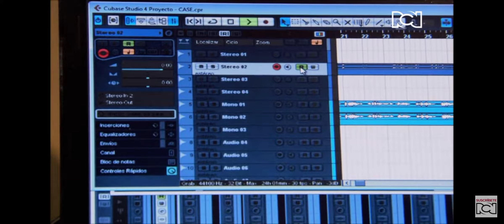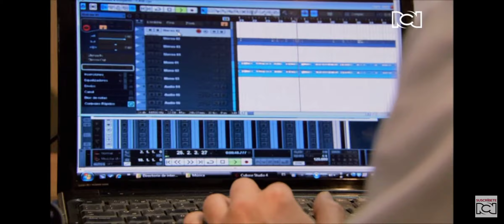Cristóbal Rivas habla con la detective Cruz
El detective Cristóbal Rivas le dice a la detective Cruz que reparta la foto de Elisa y ella le dice que ya intervinieron los teléfonos del papá de ella.